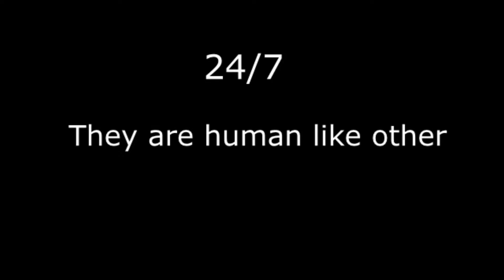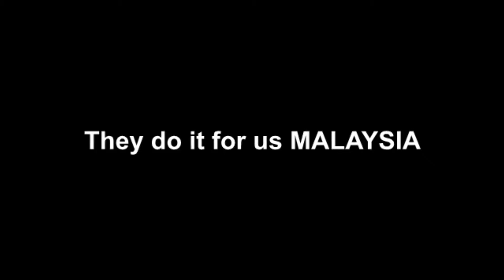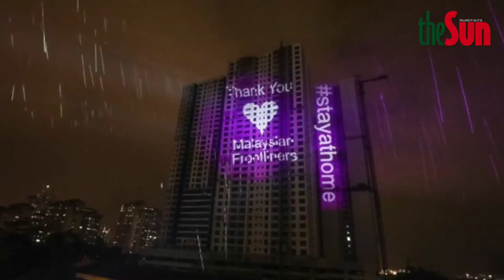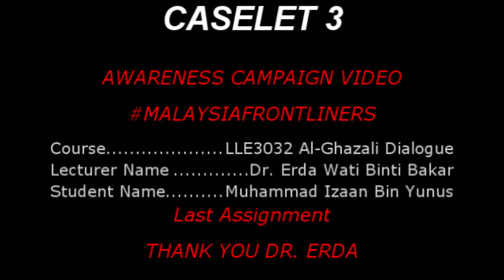THANK YOU MALAYSIA FRONT LINERS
Malaysia Frontline in Critical condition when we started 2021. They had all out from March 2020 until right now. We know you had struggle in fighting the COVID-19 virus to make sure Malaysian are living in safe and harmony. I'm know front liners in critical condition because some of us not follow the order, lack of self discipline and it end up with more than 3000 case for a day. Movement Control Order 2021 start 13 January 2021 and YDPA and Prime Ministers had say that our health care is neared  maximum condition. So, this video making for our front liner that had work hard and struggle in fighting COVID-19. Thank you so much. We never forget you.

CASELET 2 - Vaccine Hesitancy or Anti-Vaccines
Course: LLE3032 Al-Ghazali Dialogue: English Communication
Class: 2TSK2
No. Matric: 2190798
Name: Muhammad Izaan
Software: Sony Vegas Pro 18
Song: Malaysia 🇲🇾 - Faizal Tahir, Arigatou - Kokia
Credit: Bernama, The Sun, Berita Harian, KiniTV, RTM,  all Malaysian

This is my last video assignment for my English class for this semester. It's mean I'm in the end of first semester in second year. Yup, one year I had sitting online class and never meet my all lecturer face-to-face. Online class means online assignment. For this course, our assignment is the best assignment. Every week we are gonna record a video and upload it in YouTube channel.  So every week we has new video for our channel.
Thank you to my beloved lecturer Dr. Erda Wati